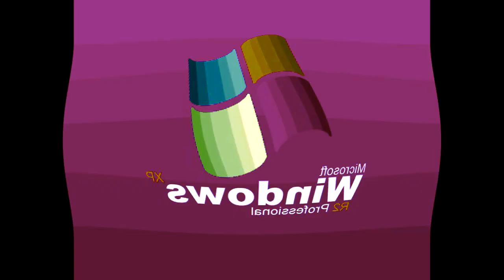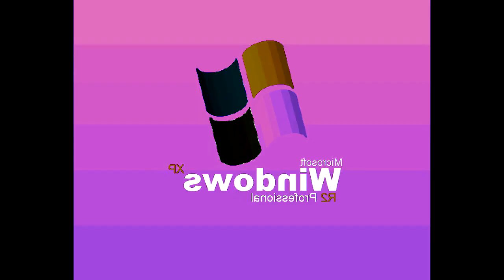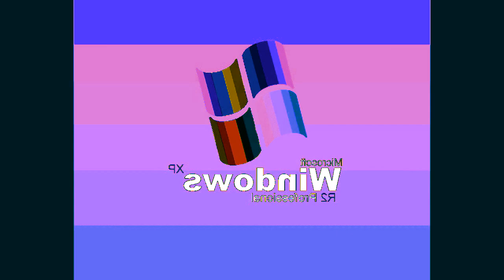Windows XP R2 Professional Startup Sound Effects (Sponsored By Preview 1982 Effects) in G Major 1172